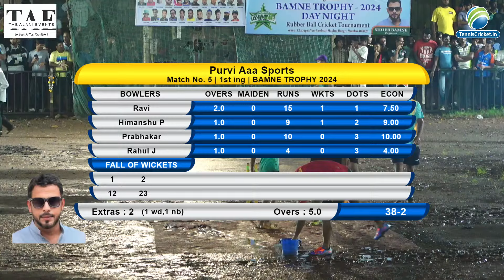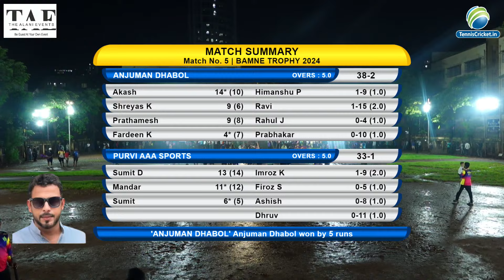Anjuman Dhabol vs Purvi Aaa Sports|| Bamne Trophy 2024 Day/Night Rubber Ball | Dongri